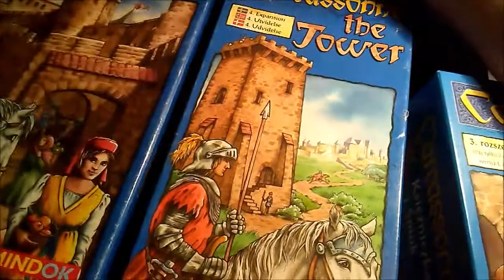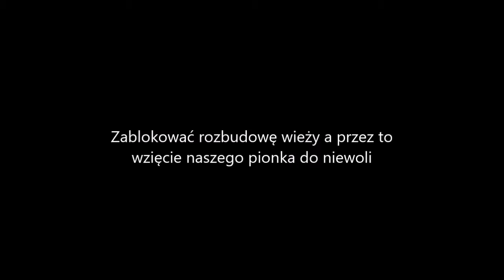Carcassonne #6 - Wieża (4 rozszerzenie) zasady, przedstawienie dodatku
Oto kolejny odcinek na moim kanale. W dzisiejszym odcinku obejrzymy 4 rozszerzenie o nazwie Wieża. Link do starej wersji odcinka